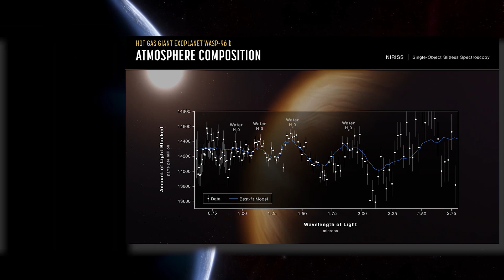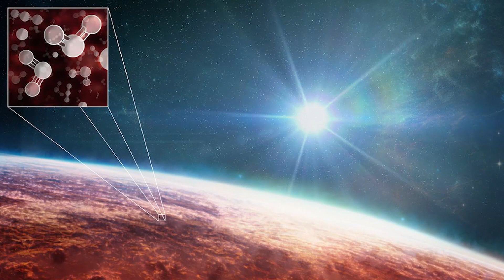1 MINUTE AGO: James Webb Telescope Revelas The First Real Image of Proxima B!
The James Webb Telescope has captivated the scientific community and the world by unveiling the most detailed and awe-inspiring image ever captured of Proxima b, an exoplanet located in the habitable zone of the closest star to our solar system, Proxima Centauri. This historic breakthrough in astronomical observation has reignited the fervor surrounding the search for extraterrestrial life and provided an unprecedented glimpse into the potential habitability of distant worlds.
The image obtained by the James Webb Telescope is nothing short of breathtaking. With its enhanced capabilities and advanced imaging technology, the telescope has overcome previous limitations and delivered a level of clarity and precision never before achieved. Proxima b, which had been previously studied through other telescopes, now reveals itself in astounding detail, allowing scientists to delve deeper into its intriguing composition and potential for supporting life.
In this remarkable image, Proxima b emerges as a tantalizing sight, resembling a small, rocky planet enveloped in an ethereal blue haze. The telescope's ability to capture the planet's surface features with unprecedented sharpness and clarity unveils a landscape that hints at a world brimming with possibilities. Majestic mountain ranges intertwine with expansive plains, while a network of meandering rivers and lakes carves its way across the terrain, evoking a sense of familiarity with our own planet. The image sparks the imagination and invites contemplation about the potential presence of oceans, atmospheres, and even life forms that may reside on this distant celestial body.
The groundbreaking nature of this image lies not only in its aesthetic appeal but also in the wealth of scientific information it provides. By analyzing the spectrum of light reflected from Proxima b, scientists can glean insights into its atmospheric composition, potentially uncovering the presence of key molecules like oxygen, water vapor, or methane. These findings could offer valuable clues about the planet's suitability for life as we know it and pave the way for future missions to explore this alien world in greater depth.
The significance of the James Webb Telescope's achievement cannot be overstated. It represents a quantum leap in our understanding of the universe and reinforces humanity's relentless pursuit of knowledge beyond our own cosmic neighborhood. The clarity and precision of this image have captured the public's imagination, igniting widespread interest and enthusiasm for space exploration. It serves as a testament to the power of scientific progress and reminds us of the vastness and beauty of the cosmos that awaits our exploration.
As scientists continue to analyze the data and delve deeper into the mysteries of Proxima b, the James Webb Telescope stands ready to unveil even more astonishing discoveries in the years to come. Its ability to push the boundaries of human knowledge and reveal the secrets of distant worlds promises to revolutionize our understanding of the universe and, perhaps one day, provide definitive answers to the age-old question: Are we alone in the cosmos?